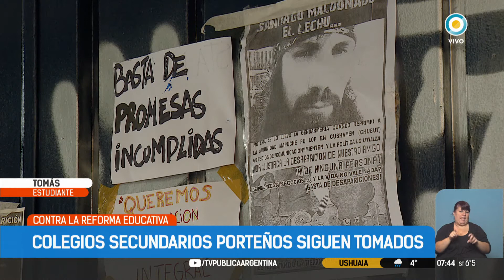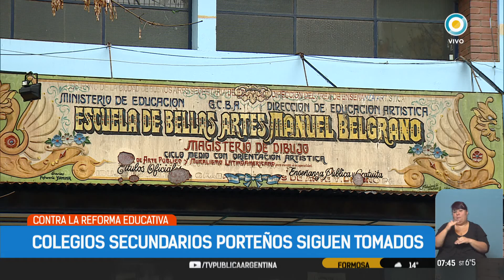Colegios tomados en la Ciudad de Buenos Aires